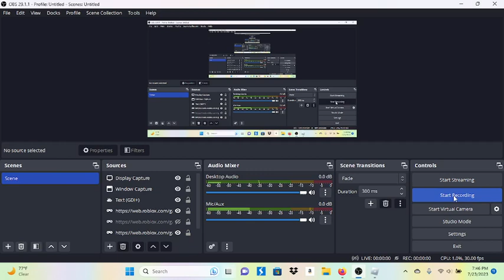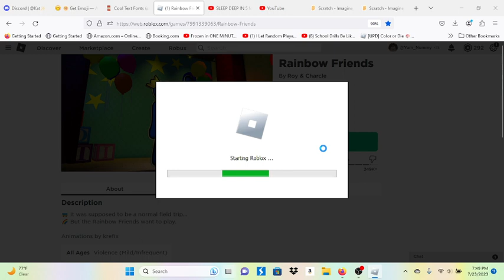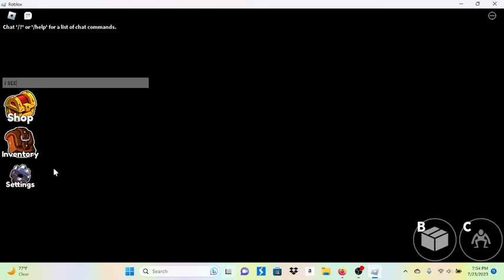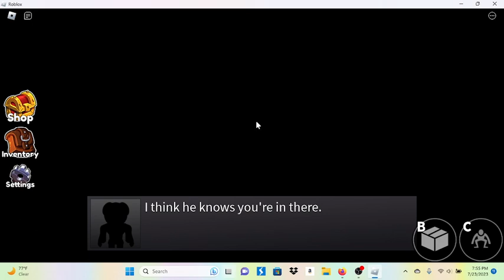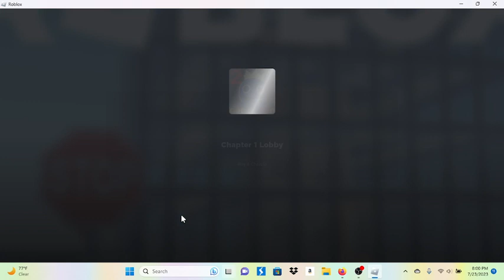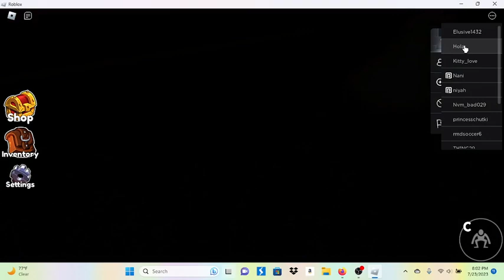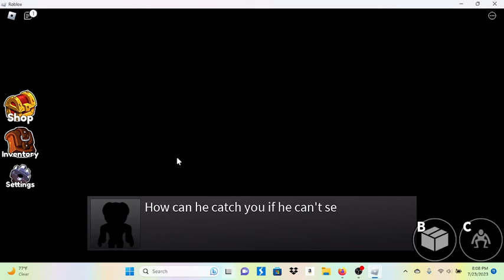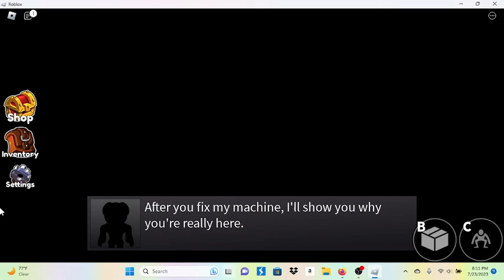I keep dying from blue in Rainbow friends!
30 views = Part 2 😃RainbowFriends Roblox VideoGames gameplay IKeepDyingFromBlueInRainbowFriends!